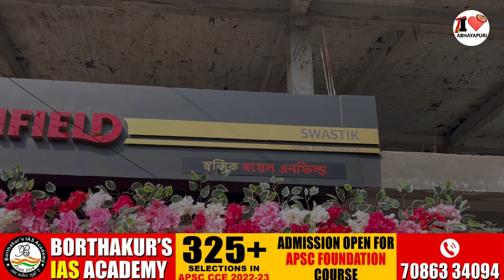Grand Opening of Royal Enfield Showroom in Abhayapuri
ABHAYAPURI | Swastik Automobiles inaugurated its Royal Enfield showroom in Abhayapuri with much fanfare.

The grand opening event showcased the latest models, attracting enthusiasts and locals alike.